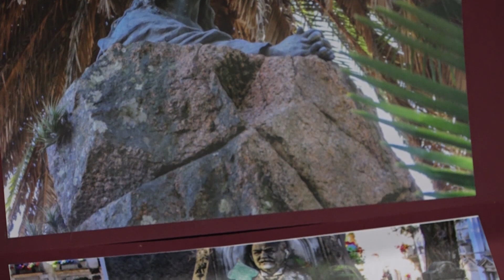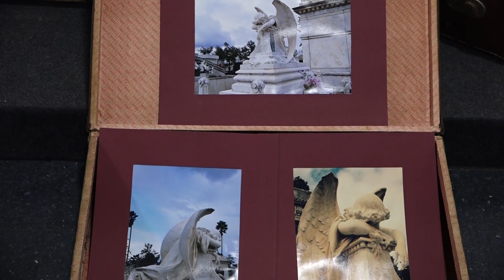WILLIAM RAMÍREZ EXPONE